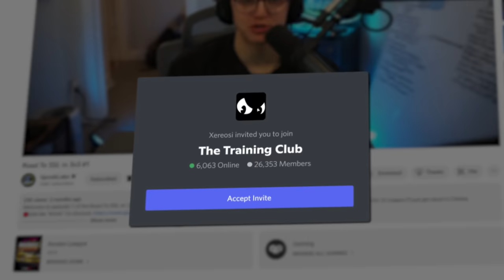Winning Every Placement Game = WHAT Rank? | EDUCATIONAL 3v3 UNRANKED To SSL #1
Welcome to the first episode of my new 3v3 unranked to SSL series in Rocket League! This series is meant to be educational and show you how to rank up from a coach's perspective.
👇My Gear 👇
🎵🔌Where I Get My Music:
⏱️Timestamps:
Intro - 0:00
Game 1 - 2:04
Game 2 - 3:46
Game 3 - 4:37
Game 4 - 7:04
Game 5 - 10:30
Outro - 13:04
Thanks for reading :)
- SpookLuke 👋